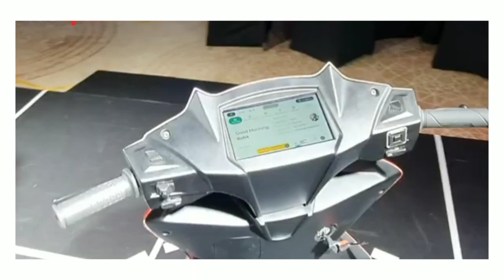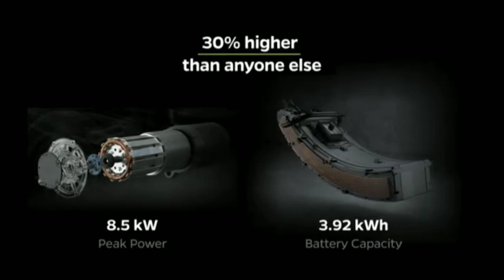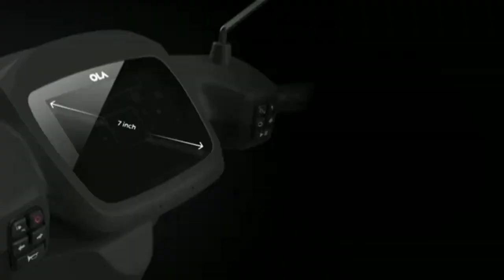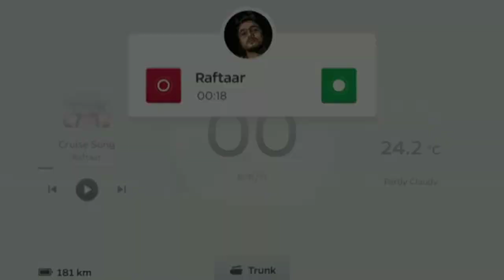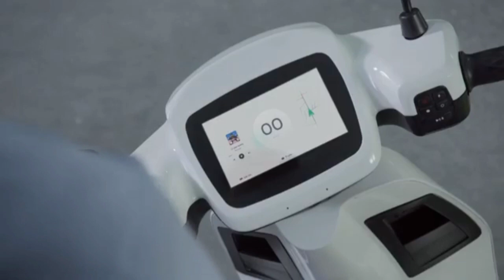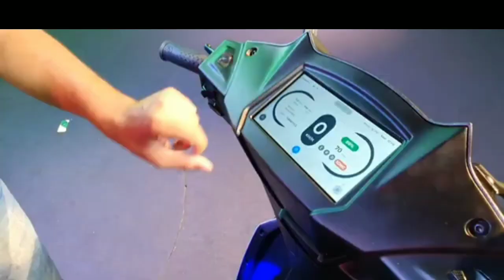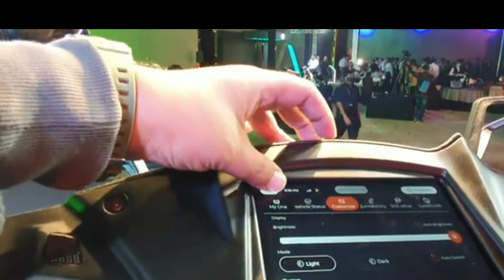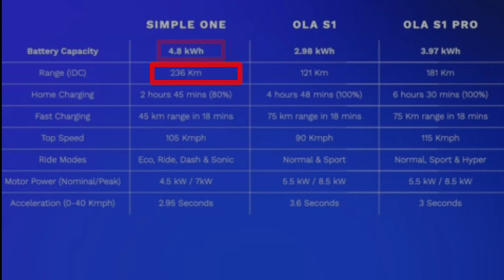ola vs simple one |ola vs simple one comparison tamil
ola vs simple one tamil
ola vs simple one comparison

this video contain ola vs simple one e scooters comparson ,when you see this video best clarity to buy which one is best.